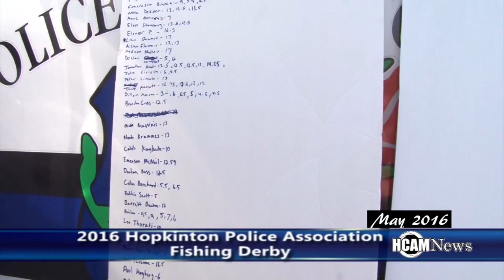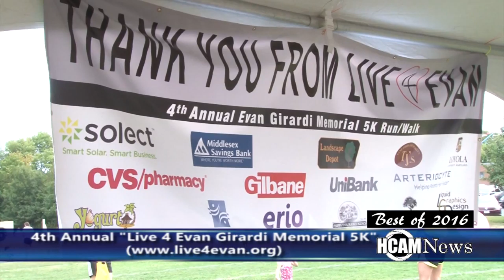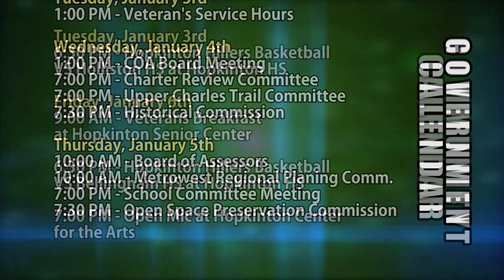HCAM News 12-30-2016